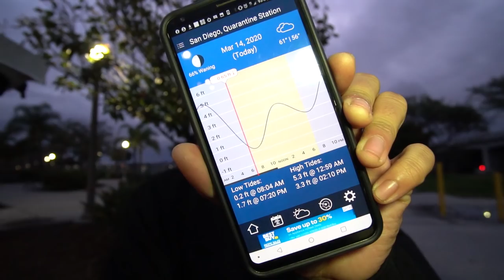The Bite Before The Rain -- Major Craft ParaWorm Grub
You need these.
- Bearz G.

- Rod & Reel –
● Major Craft MS-1 7' M fast action + Daiwa Tatula SV TW 103HSL
-- Major Craft Dangan Fluoro Shock Leader - (20lb)

- Terminal/Lure -
● Major Craft ParaWorm Grub Model - UV Pink (3.5")
● Major Craft Jighead BUN - Swim Model (7g)

Awesome brands...

Sick videos...

Dope beats...